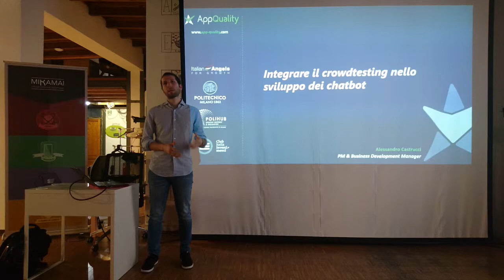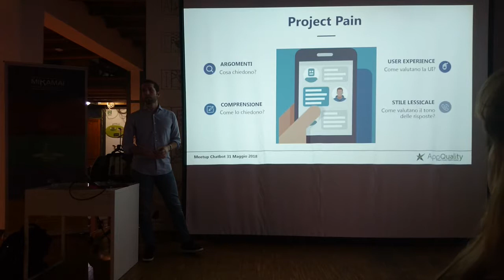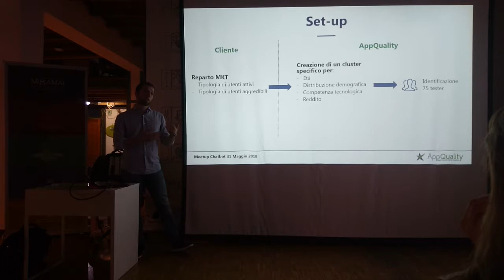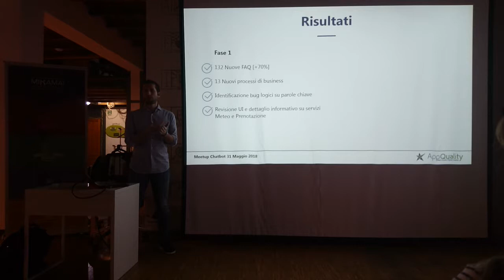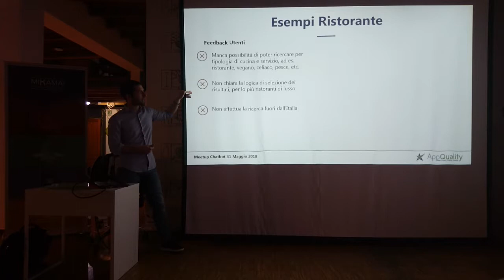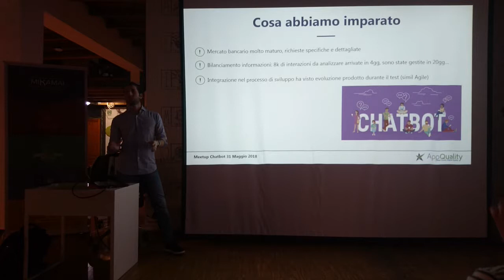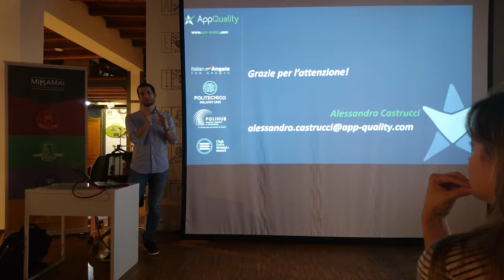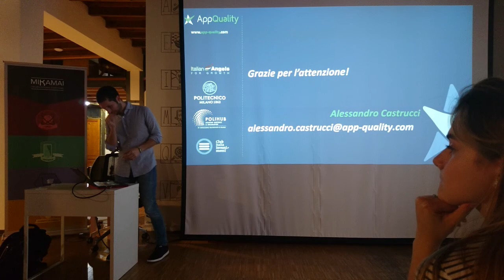Meetup 2018-05-31 - Integrare il crowdtesting nello sviluppo dei chatbot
Alessandro Castrucci (App-Quality) torna sull'argomento del testing dei chatbot con un approfondimento del suo flash talk di gennaio. Questa volta ci mostra come è stato usato il loro sistema di crowd-testing durante lo sviluppo di un chatbot andato in produzione.